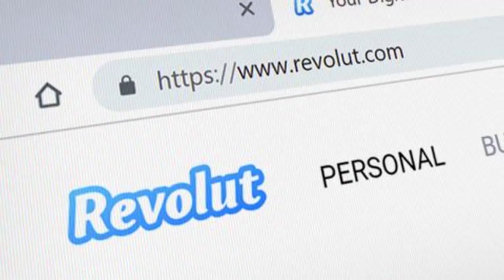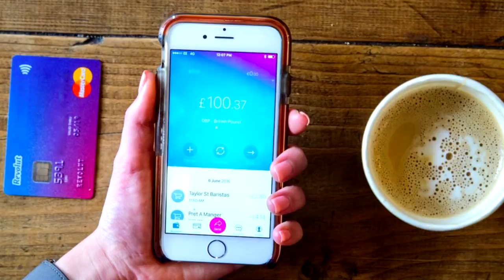10 kreatywnych skarbonek, od których zechcesz oszczędzać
Zarejestruj się w Revolut i otrzymaj (już nie 40, ale wciąż) 15 złotych

Spóźniłeś się? Zgarnij DARMOWĄ kartę płatniczą

Pierwsze skarbonki datowane są na co najmniej 600 lat wstecz. Czasy kiedy nie istniały jeszcze konta bankowe, karty kredytowe, a ludzie nie mieli wyboru niż tylko chować pieniądze po kątach i żyć w niepewności. W przeciwieństwie do dzisiaj kiedy wrzucanie pieniążków do świnki to czysta przyjemność, a jedyne ryzyko to wasze młodsze rodzeństwo. Dlatego też w dzisiejszym odcinku zebrałem dla Was listę 10 najbardziej kreatywnych skarbonek, dzięki którym łatwiej i przyjemniej zaoszczędzicie swój pierwszy milion.

Muzyka w tle:
(biblioteka YouTube)

Pozdrawiam,
Jacek Makarewicz